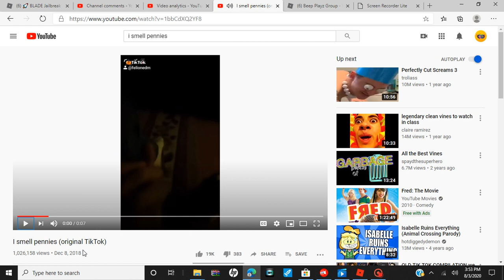the most chill elevator ever